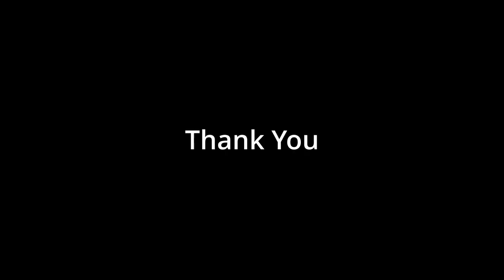Stranded Deep - Look at the raft I am building